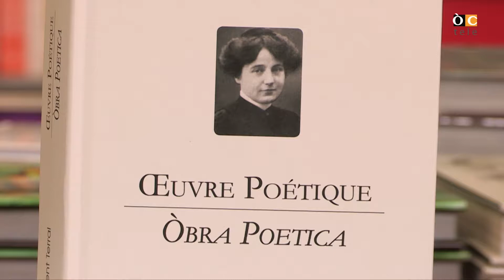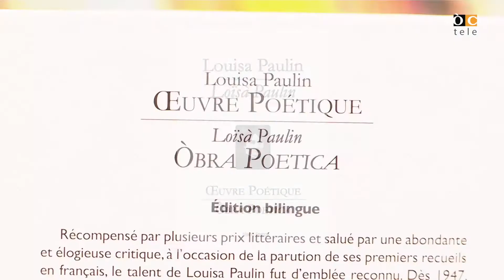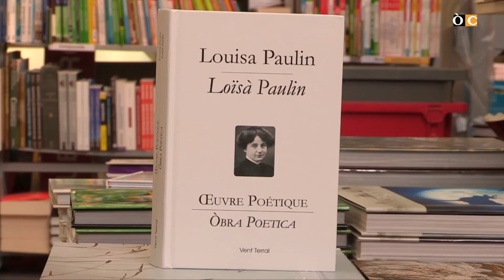Libre 69 : Òbra poetica - InÒc ( Vilhèra )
« Libre » qu'ei l'emission literària de ÒCtele. En quauques minutas un lector presenta e critica ua òbra de la literatura occitana. Los 69 numèros qu'estón rodats en ueit vilas granas de la zòna geografica occitana.

« Libre » est l’émission littéraire d’ÒCtele , en quelques minutes un lecteur présente et critique une oeuvre de la littérature occitane. Les 69 numéros ont été tournés dans huit grandes villes de la zone géographique occitane.

Abonatz vos a la cadena youtube d'ÒCtele entà arretrobar los ancians episòdis de :